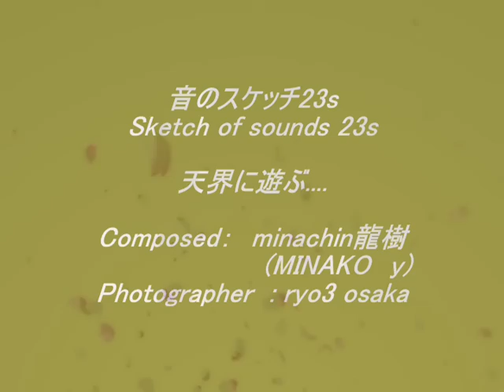Sketch of sounds23s ★音のスケッチ23s 天界に遊ぶ....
木管楽器の作曲の依頼を受け創りました。
音スケッチ23のストリングス（？っていうのかな）バージョンが出来上がりました。　楽しんでいただけたら幸いです。
そして素晴らしく美しい仏像の方々をご堪能くださいませ。

インフルエンザそして感染性胃腸炎が流行の兆し...というかもう流行しております。
職場でもピリピリとした空気が流れておりますが　手洗いうがいが基本です。
皆様　帰宅後食事前はしっかり手洗いをしていただき　適度な加湿　換気　十分な睡眠・休養（自分が取れてないぞ　汗）　　バランスのとれたお食事　できればビタミン類もしっかり捕っていただくなどして　体調管理には十分気を付けてください！

Hi,my name is MINAKO .I am happy to meet you!
I am a nurse, a composer and a pianist.
Please enjoy my pieces.
こんにちは
作曲　演奏をして楽しんでいます。聴いていただいて喜んでいただけたらこんな嬉しいことはありません。

☆Sketch of  sounds　23ｓ
☆Composed and Played　by minachin龍樹（minako　ｙ）

☆音のスケッチ23ｓ『天界に遊ぶ...』
☆作曲・演奏　　minachin龍樹(MINAKO y)

pianoMic（ピアノ専用マイク） :KUNIO LAB.pm1

composed and  played by minako(minachin)(龍珠)

a musical instrument☆　piano. old BECHSTEINⅤ1896